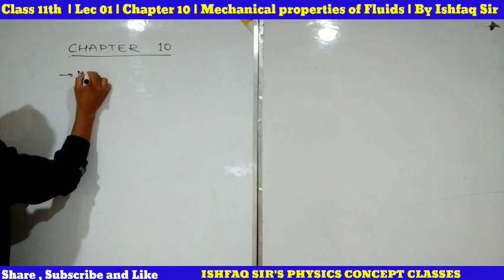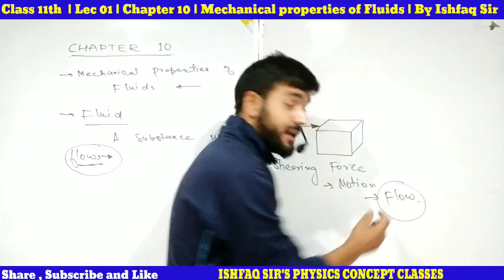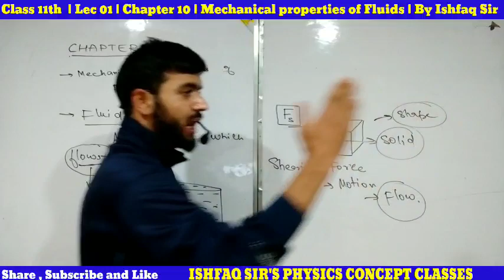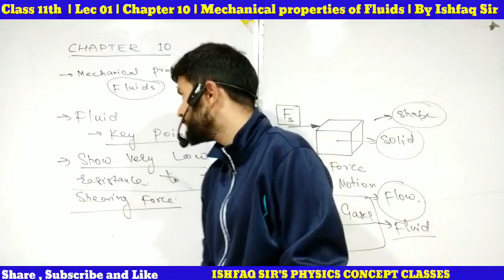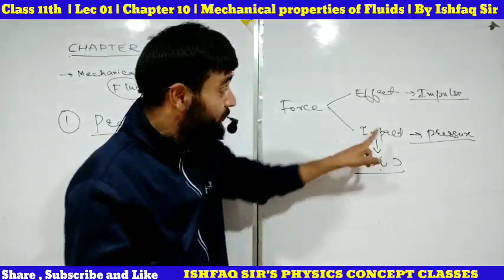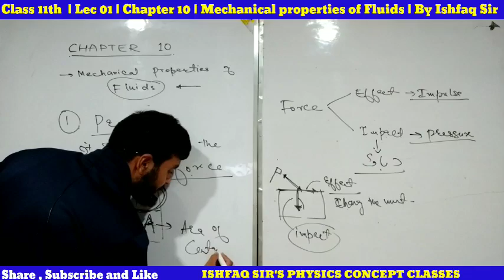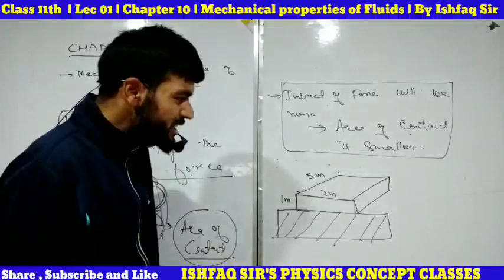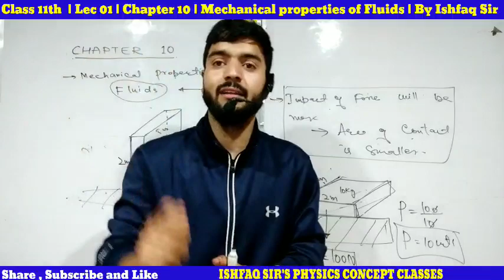Lec 01 | Introduction to Fluids | Class 11th